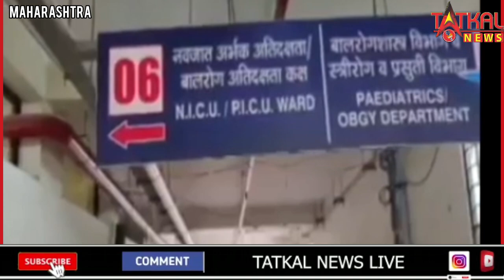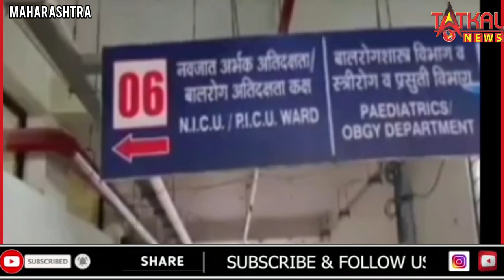मौतों के लिए निजी अस्पतालों में लंबे वीकएंड को महाराष्ट्र सरकार ठहराएगी जिम्मेदार : सूत्र